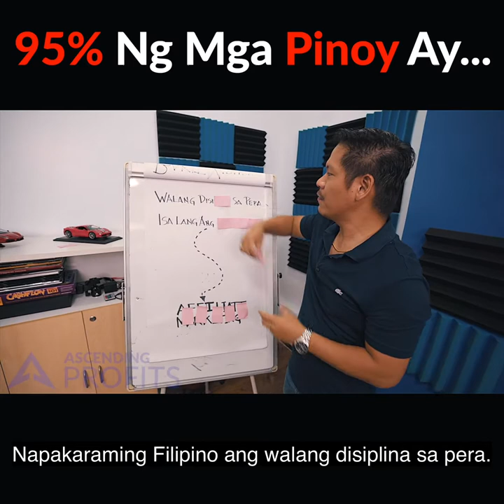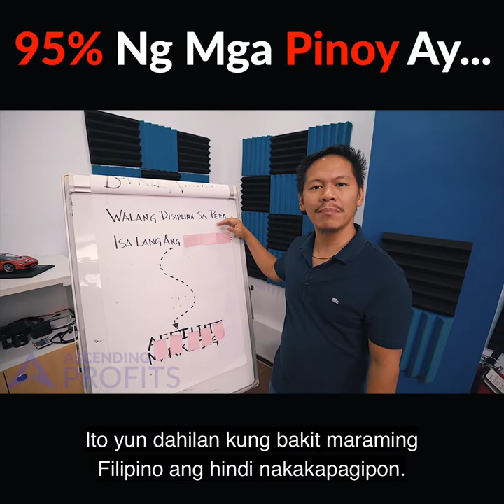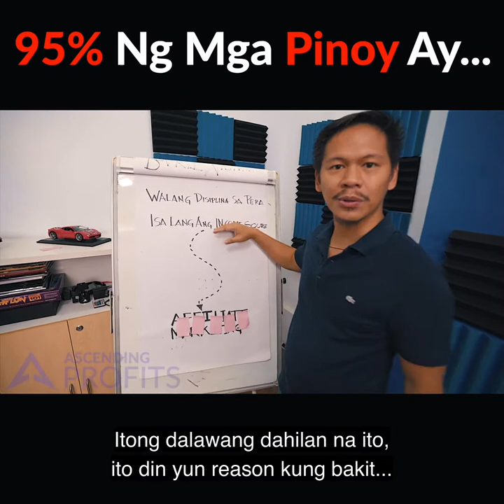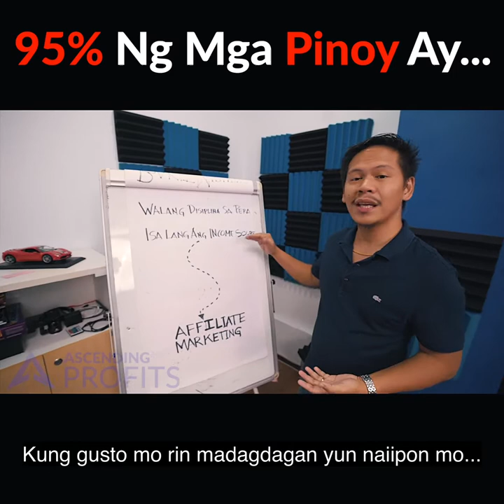Bakit Maraming Filipinos Ang Walang Ipon Pagtanda Nila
FREE TRAINING

Bakit maraming Filipino ang walang ipon pagtanda nila? 👵👴🏻🇵🇭
Merong isang research na ginawa na pinalabas sa ABS CBN show on the money...
Sinabi doon na 95% pala ng mga Filipinos ang tumatanda na lang at nawawala na lang dito sa mundong ibabaw na walang ipon at walang pera.
Nakakalungkot diba? 😢
Ikaw? Mayroon ka bang mga kilala na ganun?
Tumanda na lang, nawala na lang na walang ipon at walang pera?
Ang tanong, ano yung dahilan bakit nangyayari 'yun?
Bakit napakaraming Filipinos ang walang ipon pagtanda nila?💰🐖
Panoodin mo 'tong video na 'to sasabihin ko sa'yo.

Pagtapos mong manood, kunin mo 'yung FREE training na gusto kong ibigay sa'yo dito